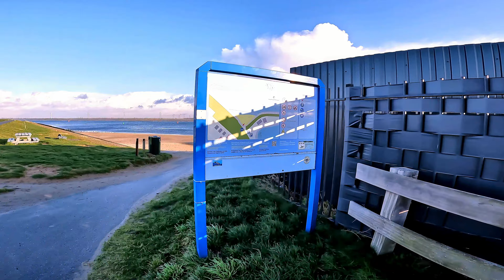First dive of 2022!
As first dive of 2022 we went in Zeeland at Sint Annaland, a popular location for drift diving thanks to the tide current.
Visibility was the typical low so I have tried a new light configuration for the GoPro Hero 10, the Sea Dragon Mini 1000F without the stick.
But for this condition, a macro lens will be needed.
For the record, water temperature was 6 decrees Celsius.